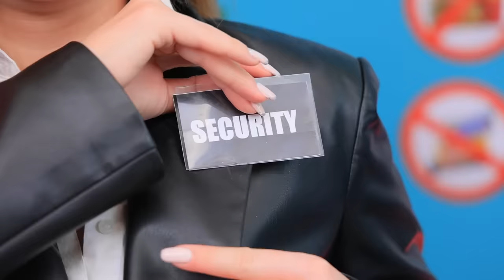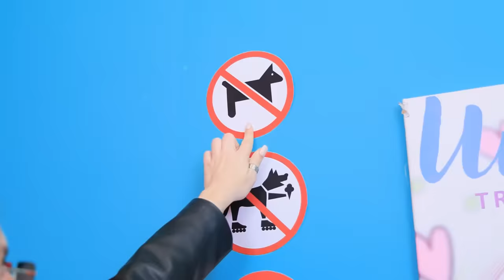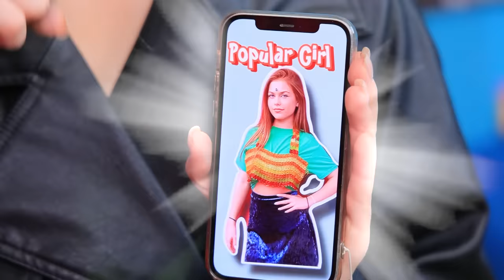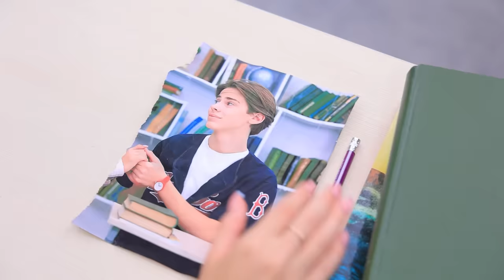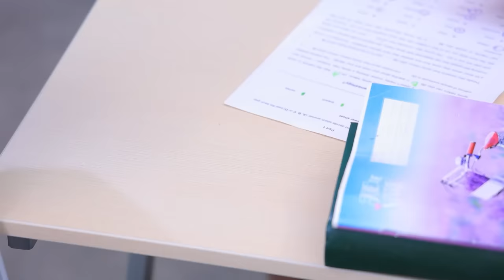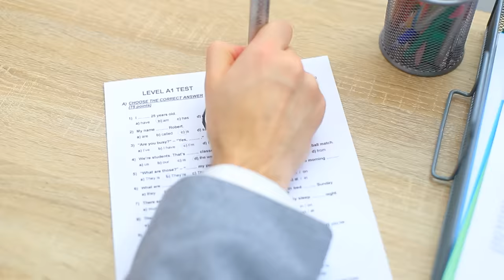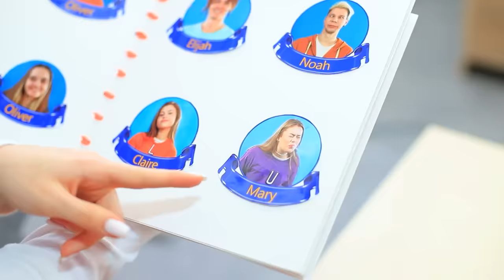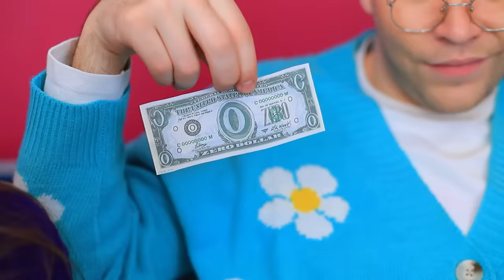Ruby vs Emerald Twins Sneaking Candies into the Movies!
There is nothing easier than sneak sweets to the cinema, especially if you are a beautiful girl! Or everything is not so simple?